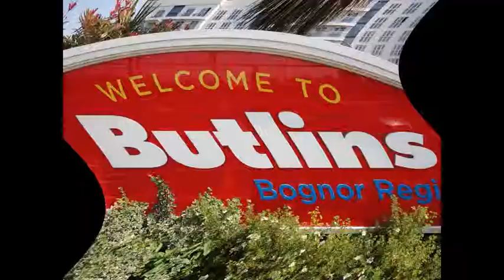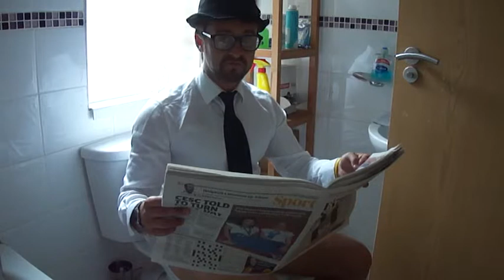Jay's Butlins Stag Do.mpg